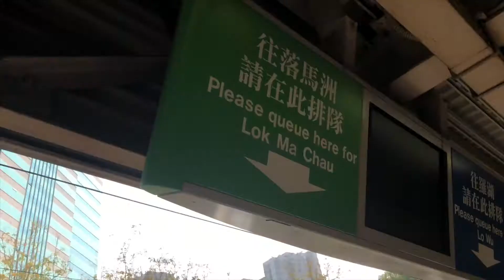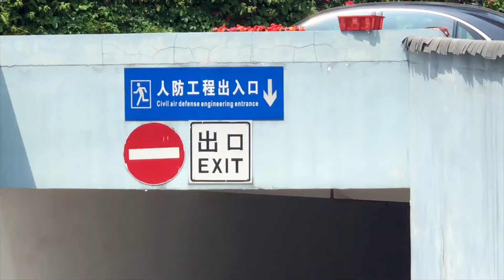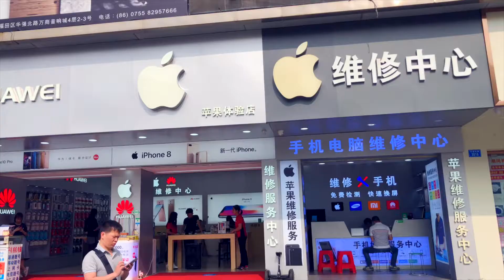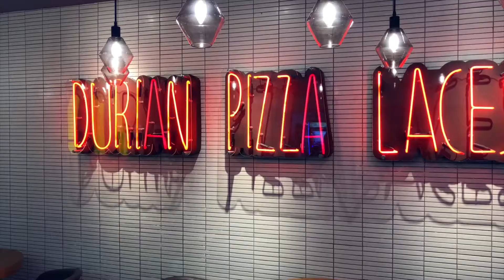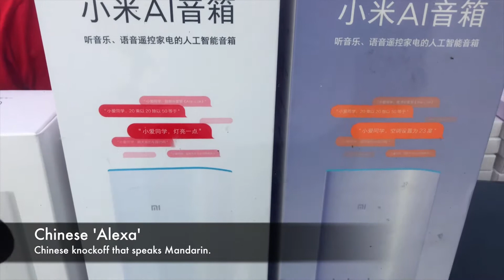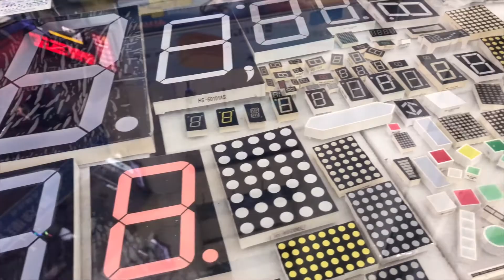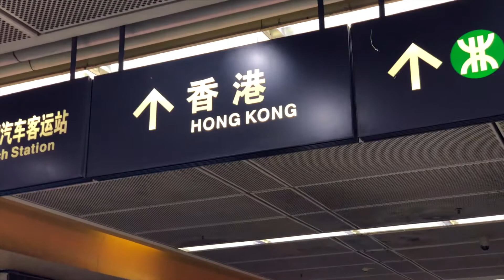Hong Kong Vlog - Day trip to Shenzhen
Easter Break and we decided to run up to Shenzhen to visit the gadget market and grab some new toys.